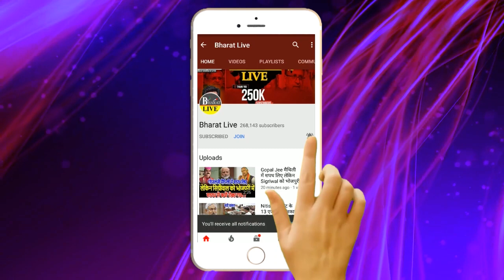गठबंधन पर लटकी तलवार के बीच नीतीश ने नड्डा शाह से मिलने से किया इनकार!